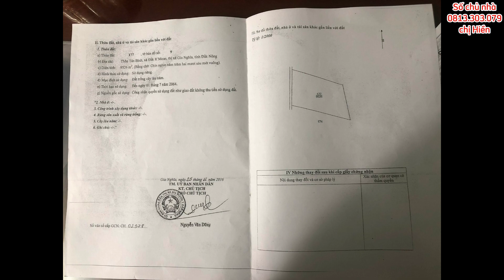Đất View Hồ Đẹp + 85m Bê Tông - Thuộc TP Gia Nghĩa tỉnh Đắk Nông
Giá 60 triệu 1m mặt tiền bê tông ( tổng 5,1Tỷ toàn bộ )
Mọi người nhớ chia sẻ video và bấm "ĐĂNG KÝ " để ủng hộ kênh mình nha
© Bản quyền thuộc về 3Miền Vlog
© Copyright by 3 Miền Vlog ☞ Do not Reup